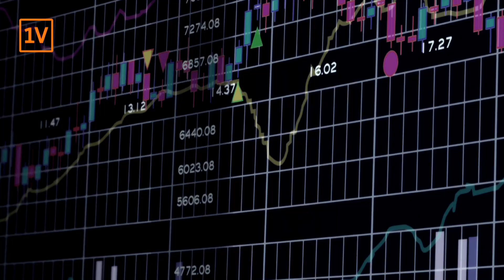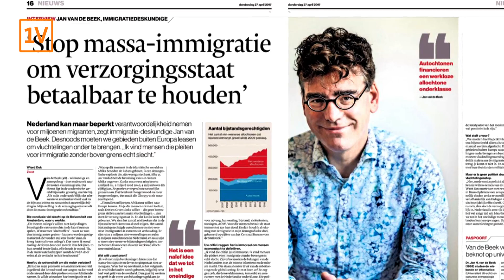Jan van de Beek: ‘Nieuwe onderklasse van asielmigranten bedreigt verzorgingsstaat’